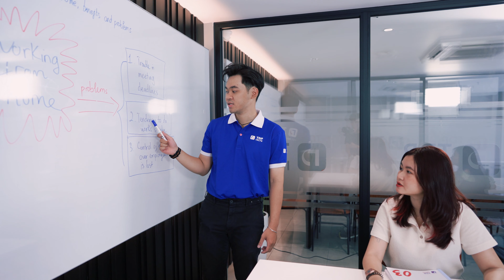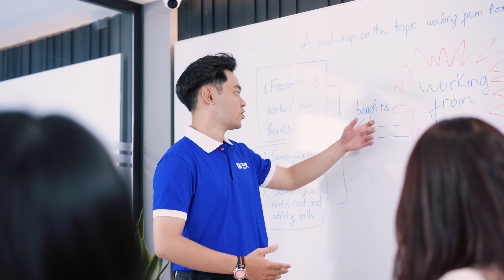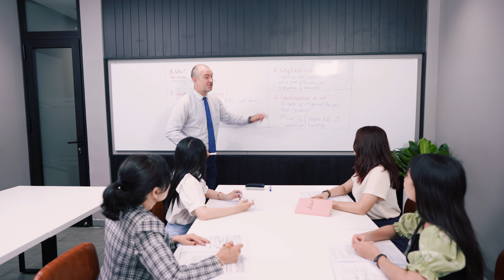Quay phim quảng cáo 4K trung tâm Anh Ngữ - Luyện thi IELTS cấp tốc - TDP IELTS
Giới thiệu Trung tâm luyện thi IELTS cấp tốc - TDP IELTS - Học IELTS dễ dàng hơn

Phương pháp độc quyền TDP IELTS 102 giúp học viên tối ưu hóa thời gian và đạt mục tiêu IELTS dễ dàng hơn so với phương pháp truyền thống.

Phương pháp gồm 3 giai đoạn chính: Trigger – Develop – Practice, hướng dẫn học viên thực hành hiệu quả trên lớp và tại nhà từ đó giúp học viên tiến bộ lên 1 level chỉ sau 102 giờ học – tương đương 1 tháng học tại TDP IELTS. Đây là phương pháp đã giúp các học viên tại TDP IELTS đạt IELTS từ 6.0 – 8.0, phương pháp phù hợp với tất cả đối tượng từ mất gốc, lớn tuổi, hay cấp tốc 1-3 tháng vẫn có thể đạt mục tiêu mong muốn.

Directed by: Po Nguyen

© your signature wedding film by Wind Media
Add: 166/11 Hồ Bá Kiện , Quận 10, Tp.HCM
Nhấn vào link goo.gl/lKzibY để nhận video hay từ Po Nguyen Creative
Video được sản xuất với bản quyền thuộc về Po Nguyen Creative